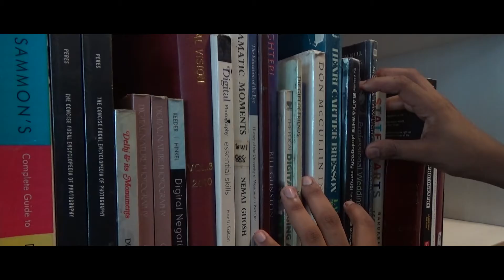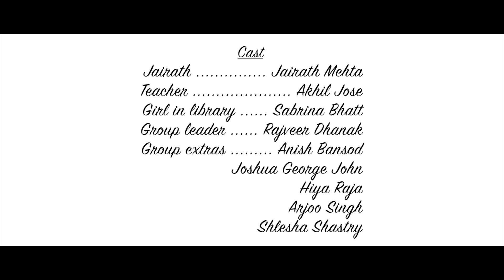"It's Just In Your Head !" | Social Short Film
A high-school student with social anxiety, has only one day to find a partner for his project. But with his constant fear of rejection, will he ever be able to approach anyone ?

Written and Directed by Abhishek Shrivastav
Edited by Rajveer Dhanak
Assistant Director :- Joshua George John

Starring:- Jairath Mehta, Akhil Jose, Sabrina Bhatt, Rajveer Dhanak, Anish Bansod, Joshua George John, Hiya Raja, Arjoo Singh and Shlesha Shastry.